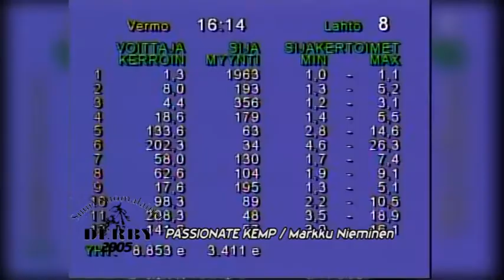Suuri Suomalainen Derby 2011 - Markku Nieminen